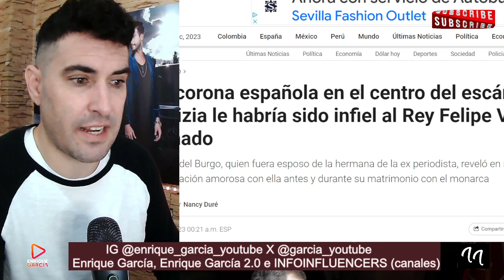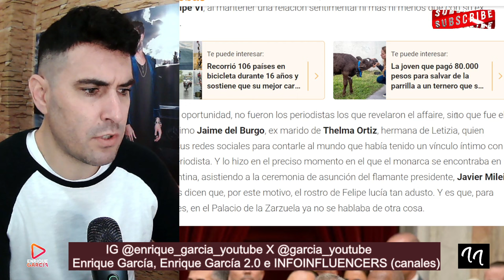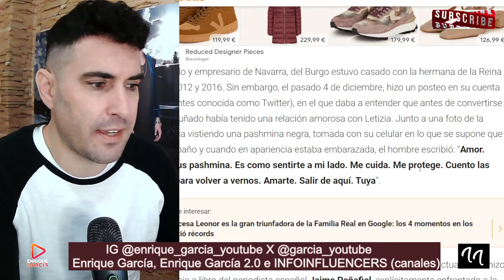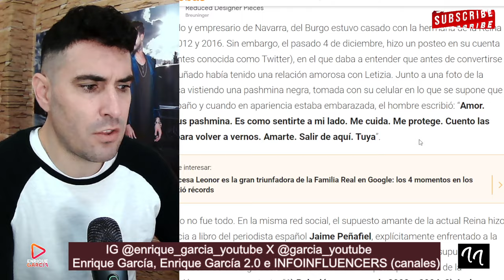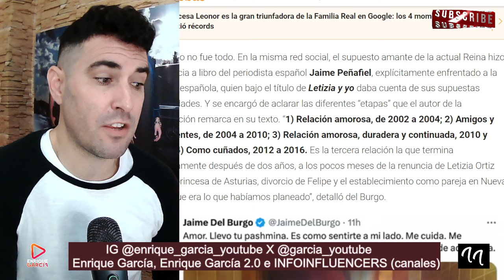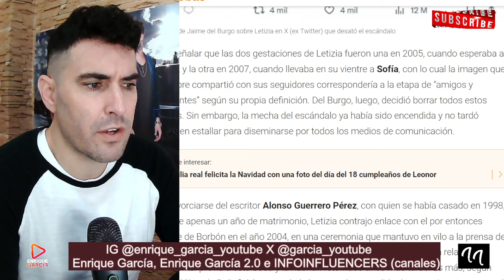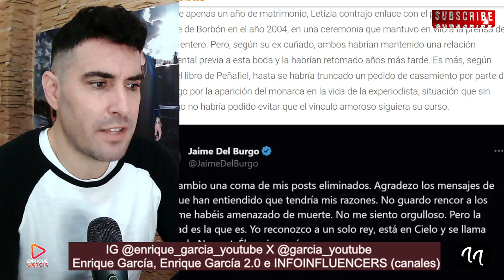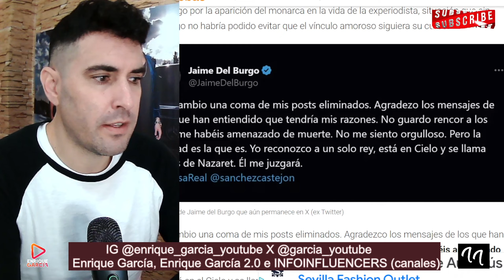COMUNICADO BOMBA de Jaime Del Burgo, por la reina Letizia, desde X ACLARANDO tuits ELIMINADOS